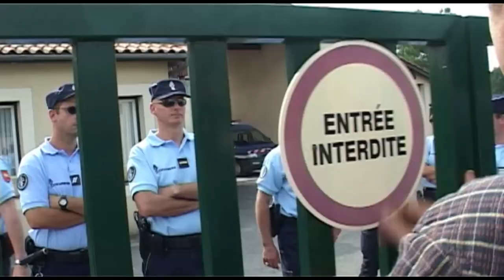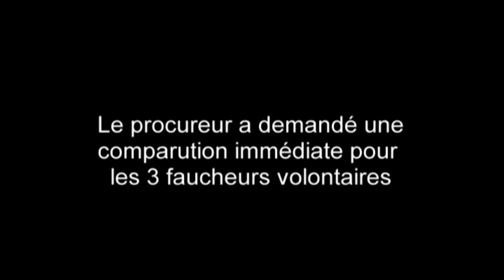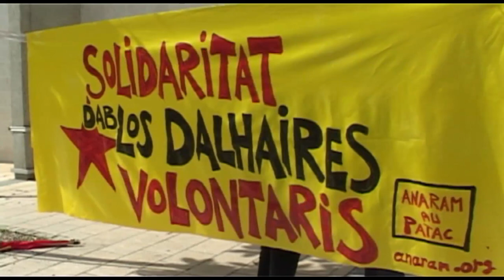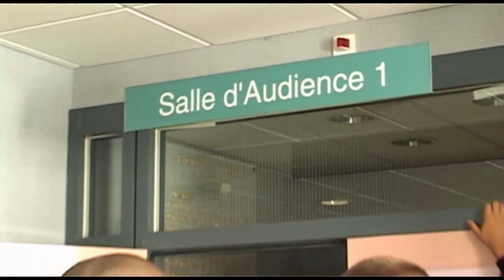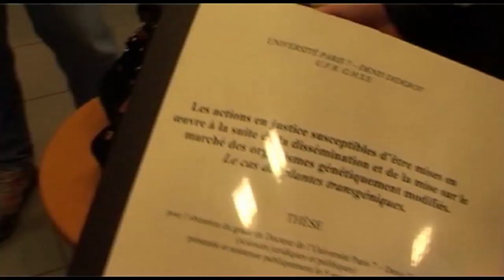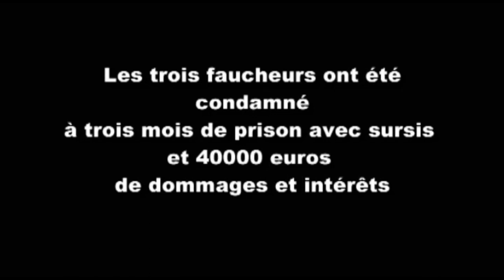Des faucheurs et des hommes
Fauchage de Grézet Cavagnan suivi du procés des faucheurs.